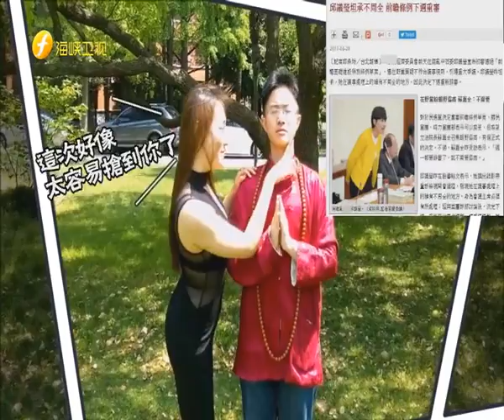侯漢廷 第二十一集 遠山看海峽 上線 蔡英文當局「1秒花148億」審前瞻條例，空前上演世界級鬧劇，本期遠山看海峽，侯漢廷戲說這一段不靠譜，堪比《西遊記